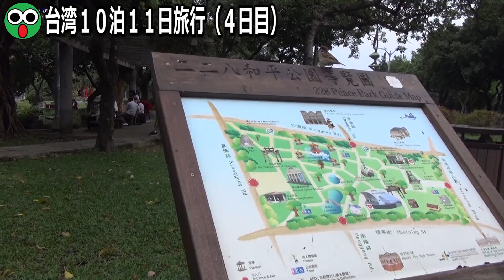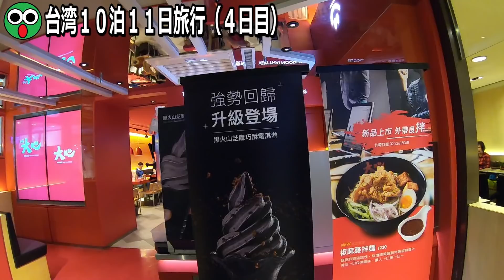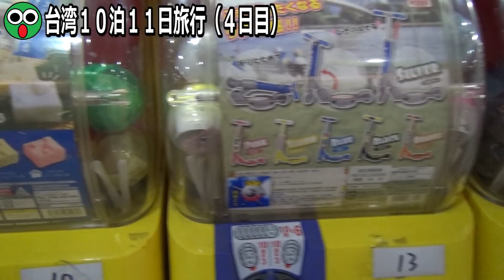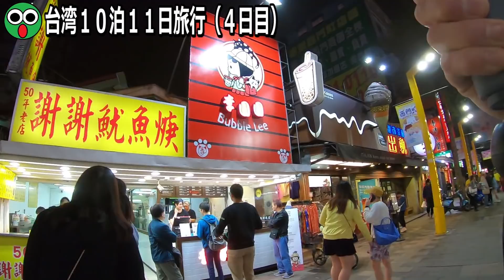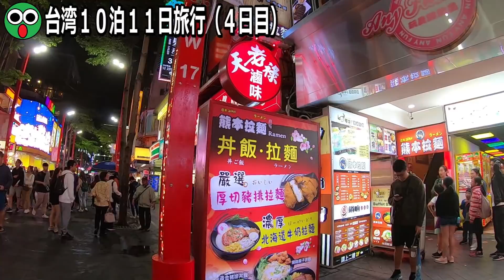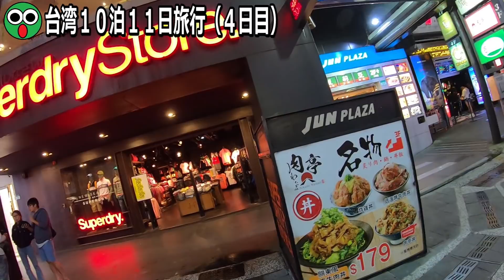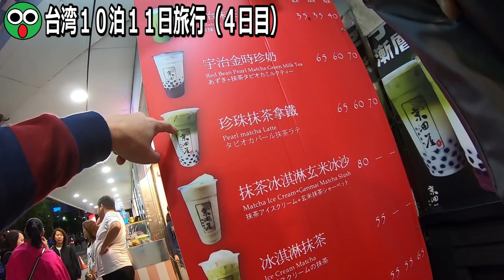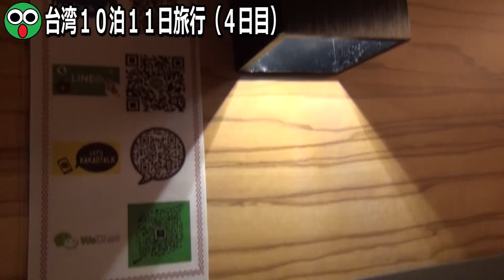台湾旅行４日目（宿移動～新光三越～台北駅地下街～西門で宇治抹茶タピオカドリンク買う）